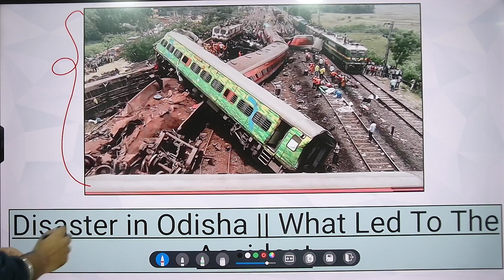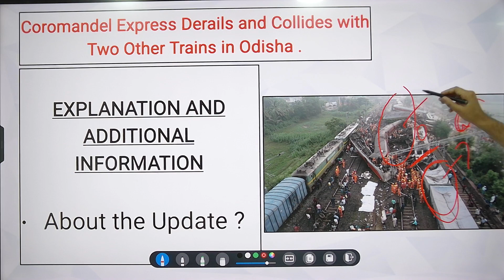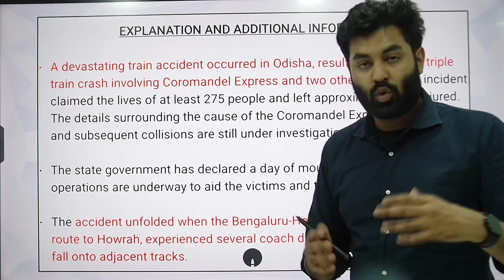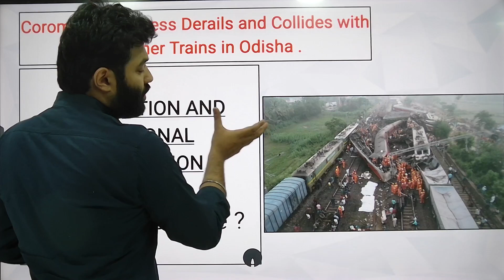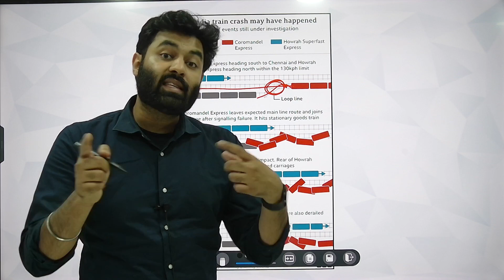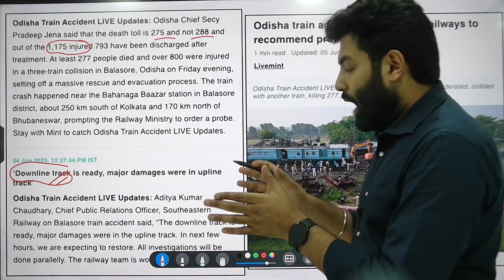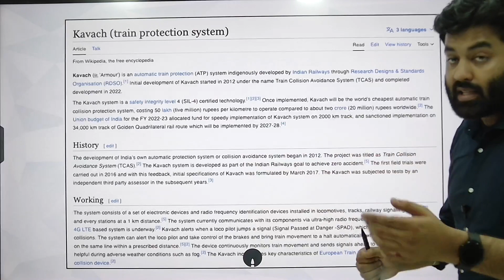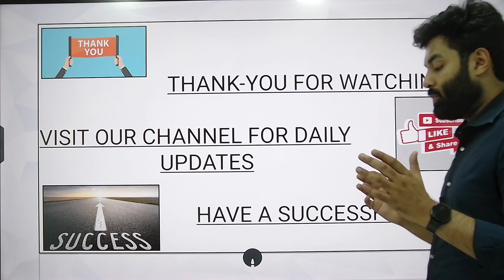What Happened in Odisha || What Led To The Accident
This Video is for the aspirants who are preparing for UPSC IAS Examination, HPAS, HAS, PCS, HCS, Etc Examinations. Nimbus is one of the best IAS coaching institute in Chandigarh and Shimla where students are individually mentored under the guidance of well known and highly qualified teachers with intense knowledge and experience of such exams. At Nimbus, you will always get the best knowledge of Exam Pattern, Syllabus, Exam Analysis, Test Series, Exam Notification and Exam Preparation. Nimbus is the only institute in the Northern Region where one can rely upon and get best results. At Nimbus, the priority of the staff is to give the best possible solution to queries of the students. The environment of the classes and the premises is so peaceful and clean that students always try to stay in and study as much time as they can. Our team is full of Experienced and Qualified teachers, who either had given UPSC IAS Interviews or were Retd. IAS Officers. With such an integrated team structure, we always produce the best ever results in all fields of UPSC IAS And State Civil Services Exams. If you are preparing for UPSC IAS Exam or Himachal, Punjab, Haryana State Civil Services Examination then Joining Nimbus Academy Will be the very 1st decision for you to start your journey to become a Reknown Gazetted Officer.